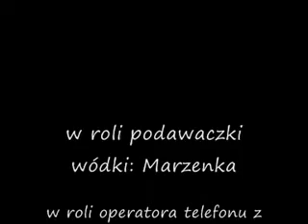Rysiu_xvid.avi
Rysiu pije wódkę bez użycia rąk